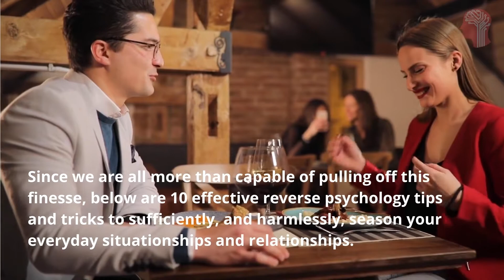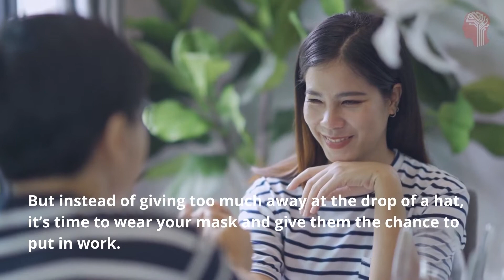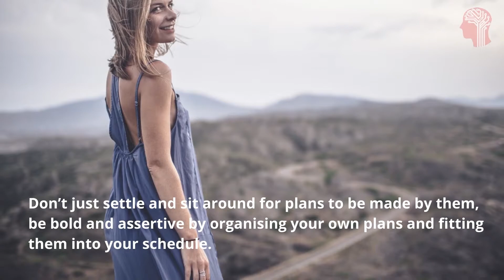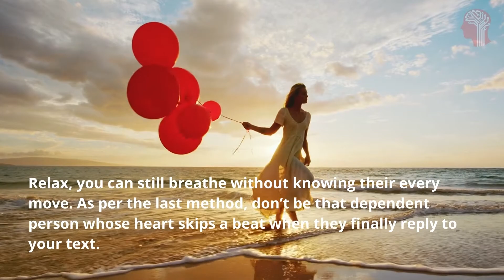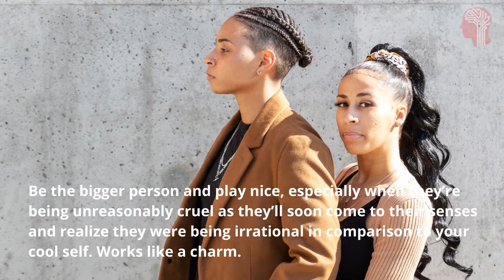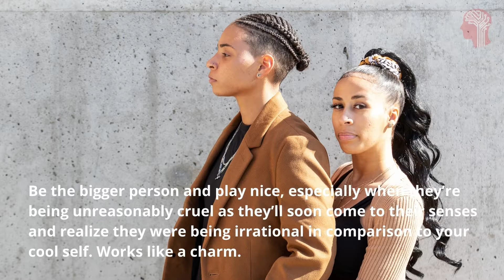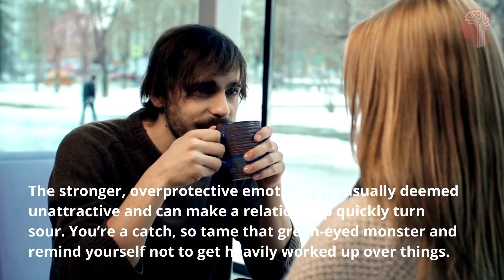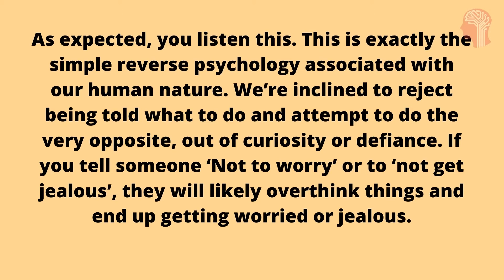10 Reverse Psychology Tricks To Use While Dating | reverse psychology in relationships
10 Reverse Psychology Tricks To Use While Dating | reverse psychology in relationships

Playing mind games isn’t the most ideal method when you’re considering getting into a serious relationship, as it can come across as manipulative if handled with zero finesse. However, there’s irrefutably a psychological tug-of-war game at play when it comes to dating. Since we are all more than capable of pulling off this finesse, below are 10 effective reverse psychology tips and tricks to sufficiently, and harmlessly, season your everyday situationships and relationships.